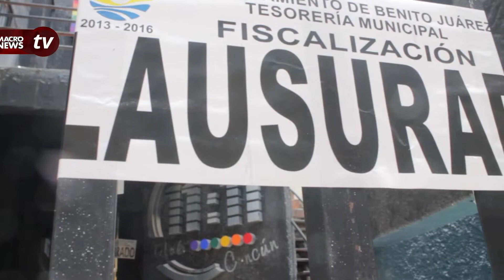¡OTRA VEZ! CLAUSURÁN POLÉMICO BAR GAY 11:11